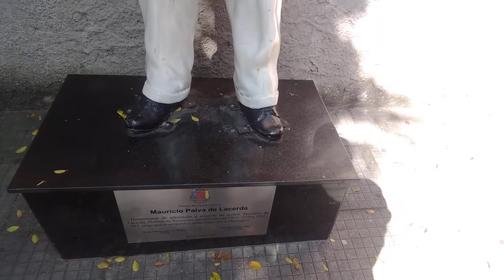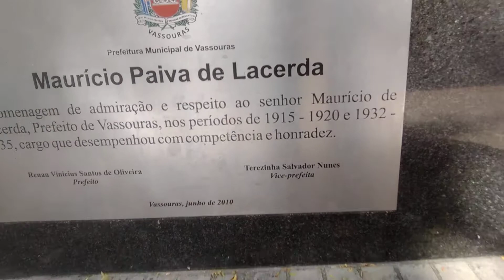Curiosidades de Vassouras RJ história de Vassouras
Prefeitura municipal de Vassouras universidade de Vassouras turismo em Vassouras festival de cinema de Vassouras Vale do café fluminense